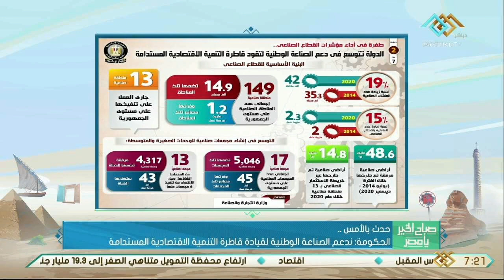صباح الخير يا مصر | الحكومة: ندعم الصناعة الوطنية لقيادة قاطرة التنمية الاقتصادية المستدامة